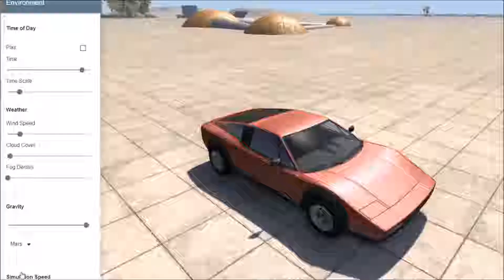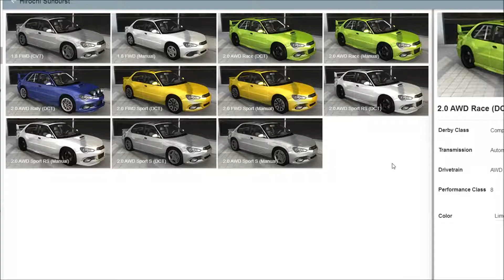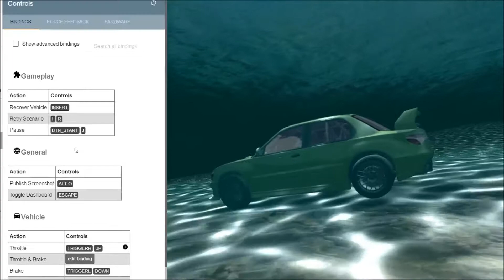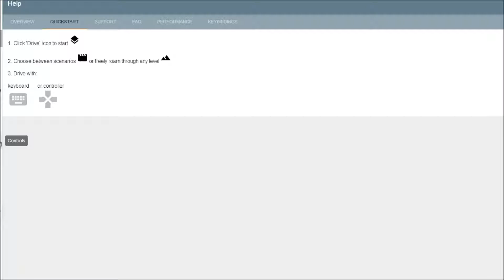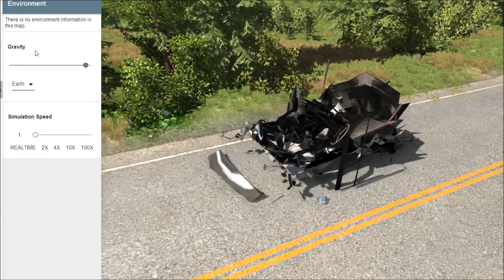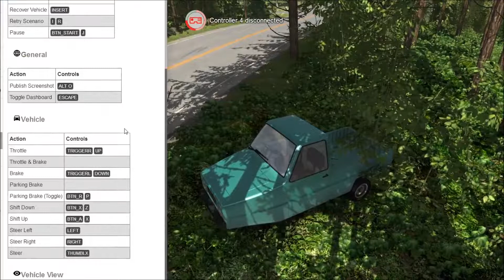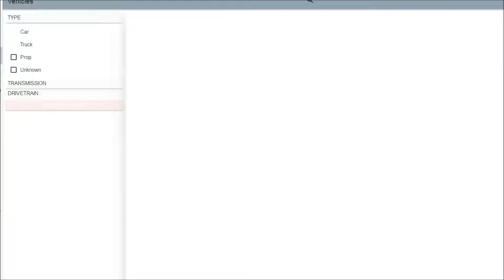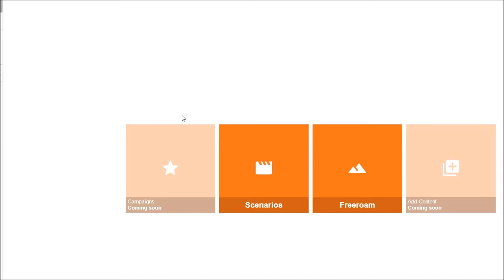BeamNG.drive - Easily Distracted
A true sandbox game! Just spawn what you want and have fun.